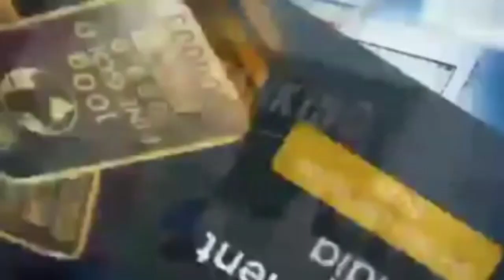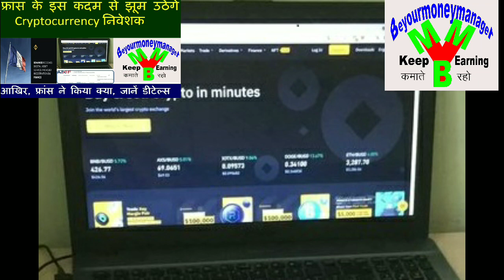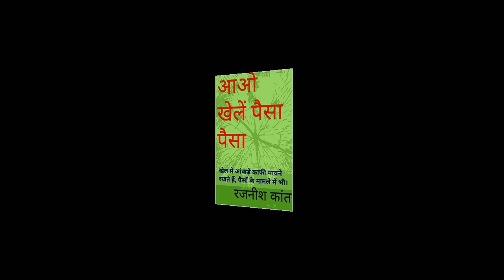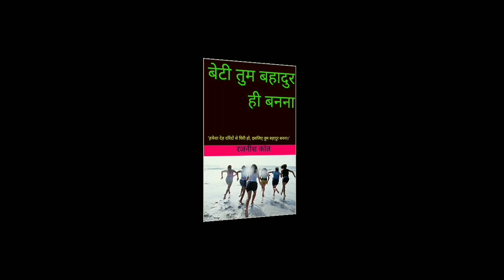फ्रांस ने Cryptocurrency एक्सचेंज Binance (बाइनांस)) को लाइसेंस दिया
Cryptocurrency Exchange Binance Registers With France's Market Regulator
भारत में क्रिप्टोकरेंसी को लेकर भले ही सरकार का रुख अभी तक साफ नहीं है, लेकिन विदेशों में इसका रुतबा लगातार बढ़ रहा है। अभी तक तो छोटे-मोटे देश और नामी-गिरामी कंपनियां ही क्रिप्टोकरेंसी को स्वीकार
रही थी, लेकिन अब फ्रांस जैसे विकसित देश भी कानूनी दर्जा दे रहे हैं। क्रिप्टोकरेंसी को लेकर ताजा पूरी डीटेल्स क्या है, जानने के लिए इस एपिसोड को शुरू से लेकर अंत तक देखें।

-Binance को फ्रांस से मिली मंजूरी की ट्विटर पर जानकारी का लिंक

-हिन्दी में बिटकॉइन पर विस्तार से जानकारी के लिए पढ़ें ब्लॉग

-मकान, दुकान बेचने से हुए मुनाफे पर टैक्स लगता है, लेकिन टैक्स देने से बच भी सकते हैं

-ई-फाइलिंग वेबसाइट का पासवर्ड भूल गए हैं, तो सीनियर सिटीजन